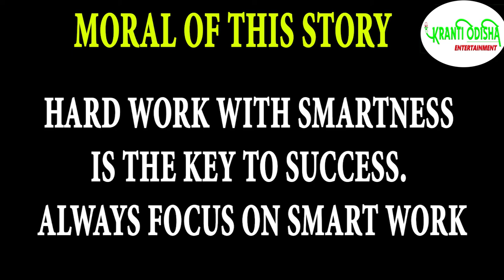मेहनत करने से कोई कार्य असम्भव नहीं होता || शरारती चूहा || SHORT STORY || KRANTI ODISHA